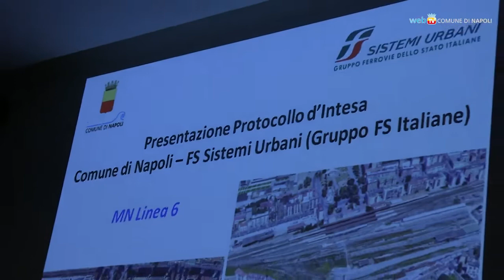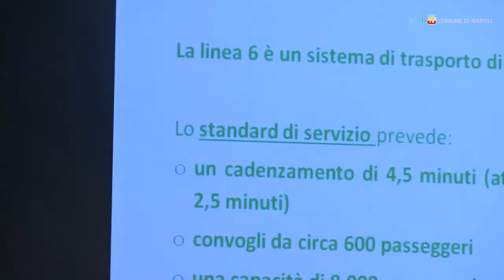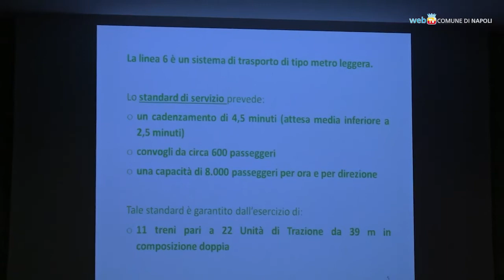Linea 6 della metropolitana di Napoli: accordo per il deposito e la stazione di Campegna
Linea 6 della metropolitana di Napoli: accordo per la realizzazione del deposito e della stazione Campegna